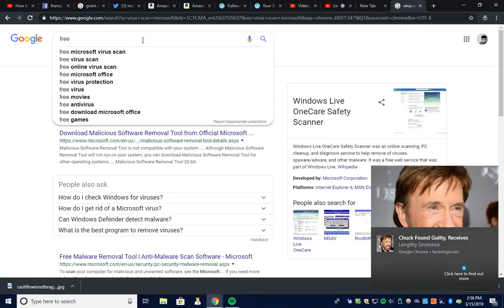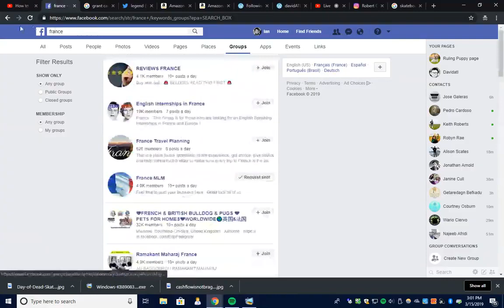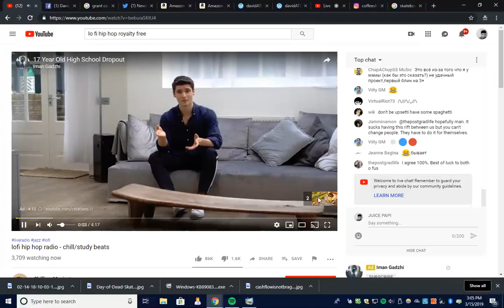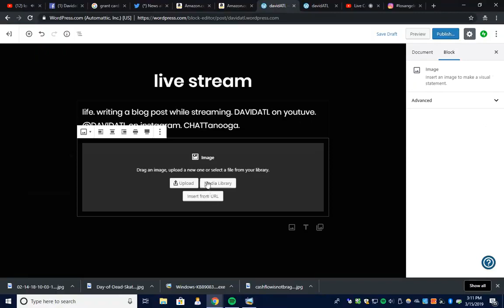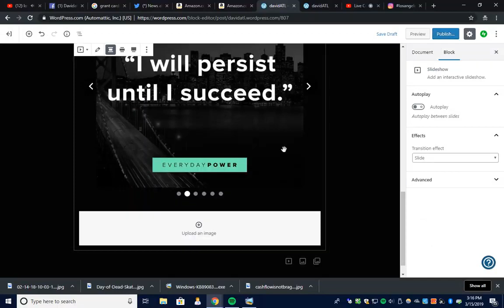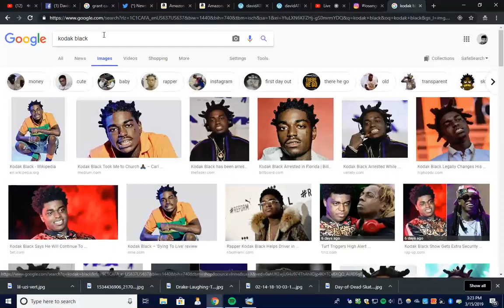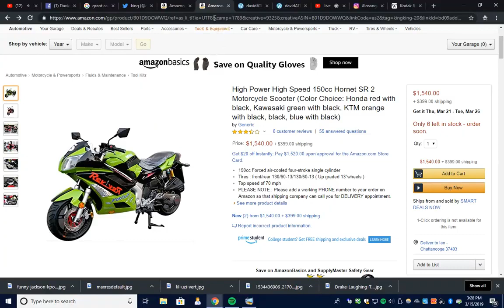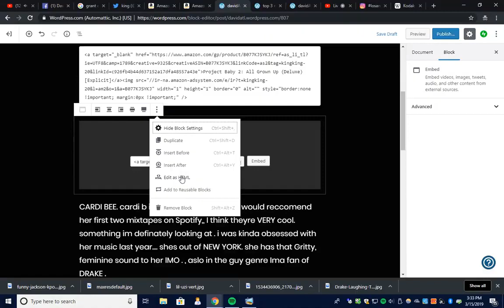how to make a wordpress post, beginner. DavidATL . lumos. content . livestream KING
chattanooga, los angeles. davidatl. youtube . signal mountain UTC mocs. tennessee
live stream of making a wordpress post. follow On twitter and insta @DAVIDATL333 listen to the Payoff Podcast on itunes. thank you
stay strong